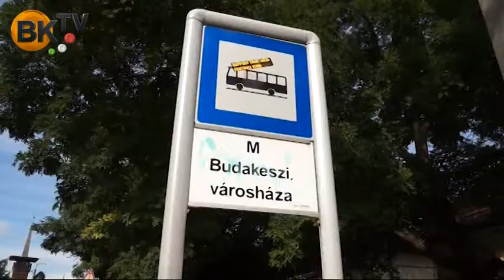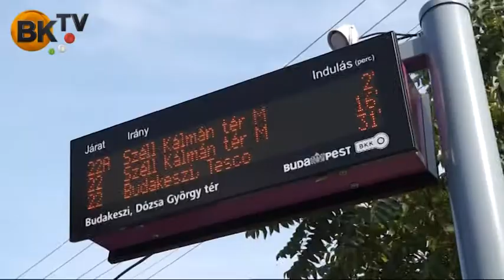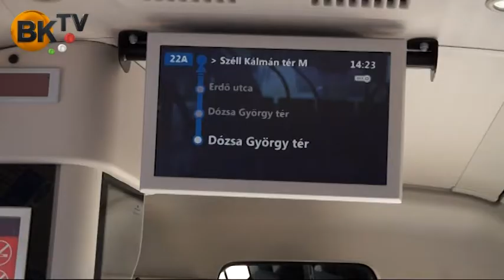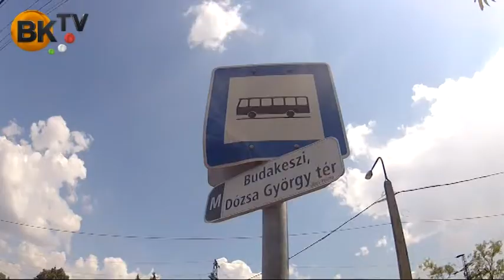Buszjegy vagy ráfizetés?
Budakeszi aktuális közlekedési kérdéseiről nyilatkozott Ohr Alajos közlekedési tanácsnok.